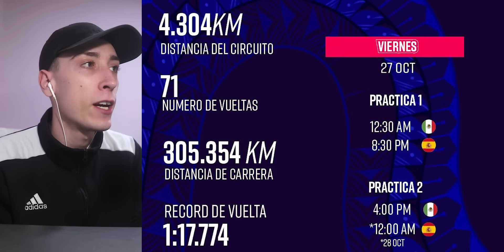'ME ENCANTA VENIR A MX' 😱🚨 **contrata 2 guardaespaldas** REAL. CHECO COMO LOCO POR LA VICTORIA 🇲🇽